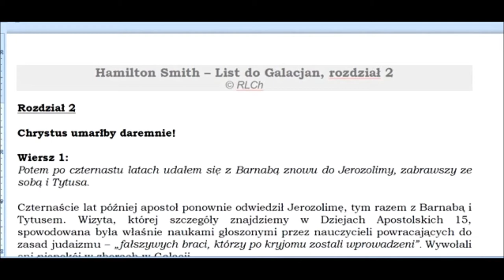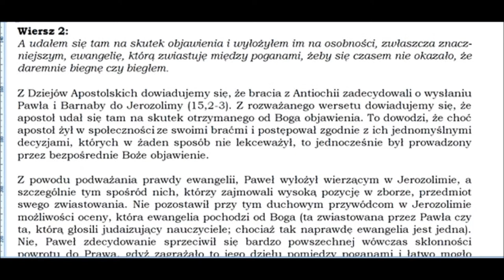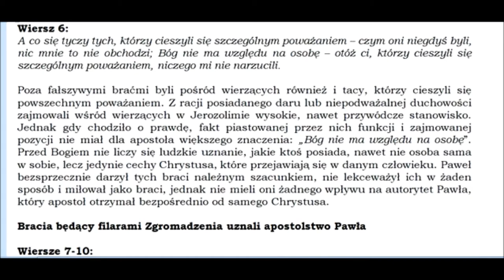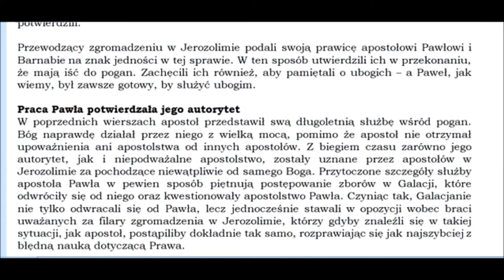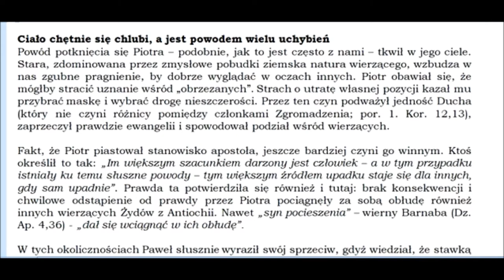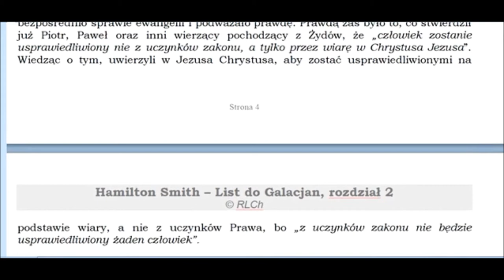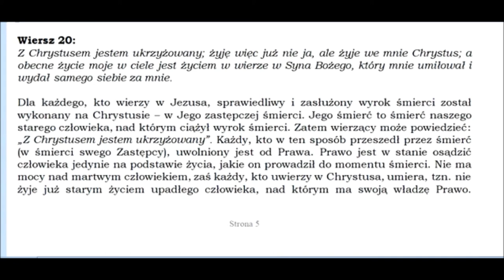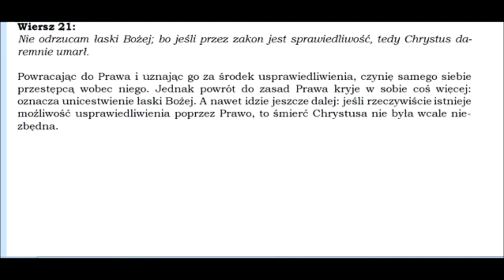Komentarz do Listu Apostoła Pawła do Galacjan rozdział 02 (autor komentarza: Hamilton Smith)